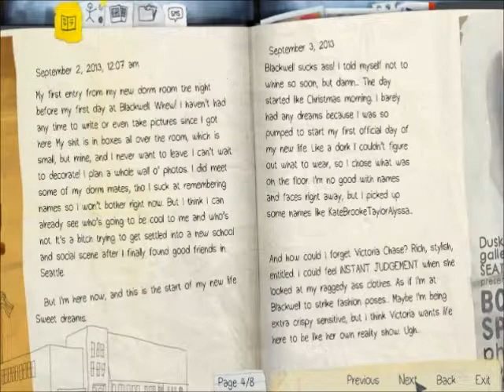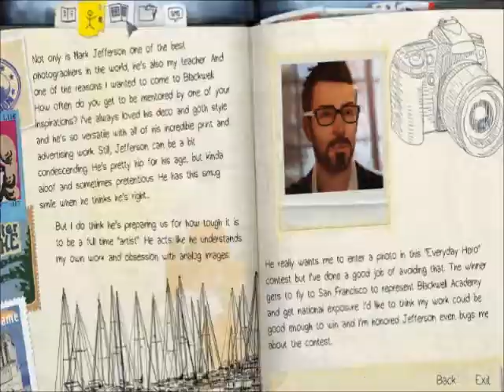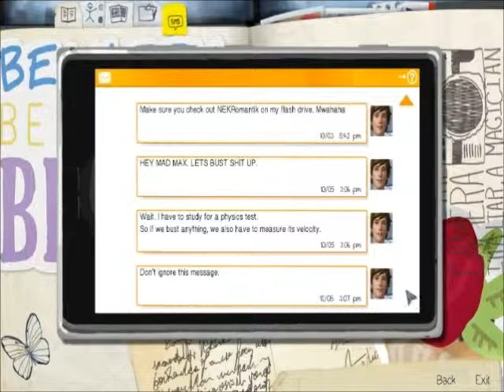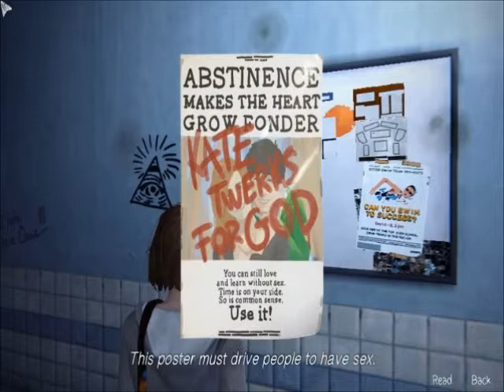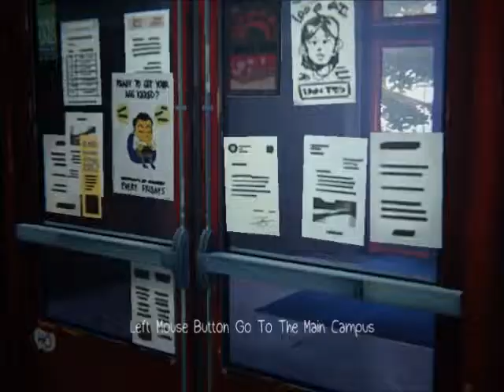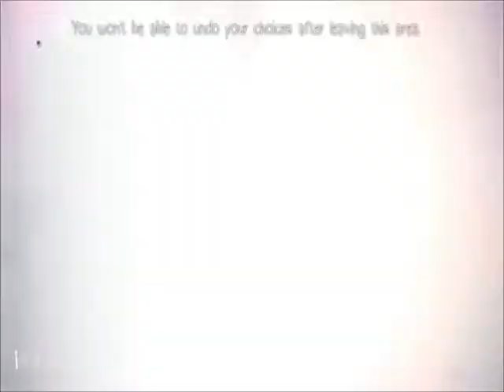Life is Strange Playthrough Ep1 Chrysalis - Part 1 (no commentary)